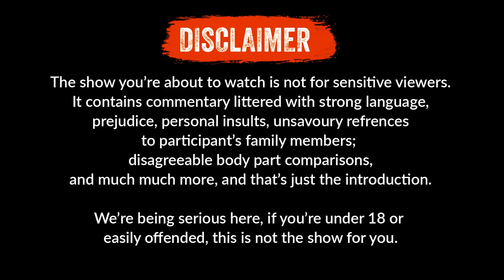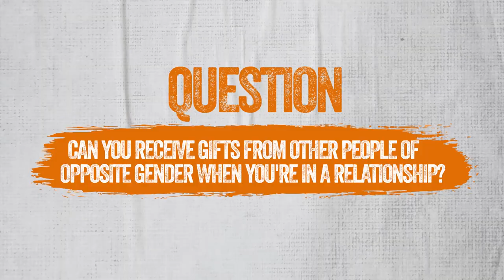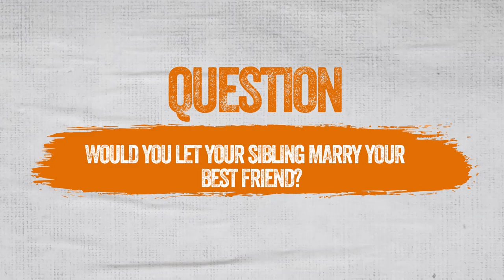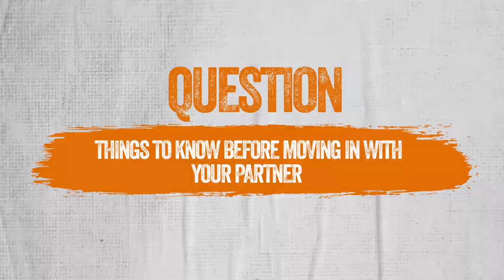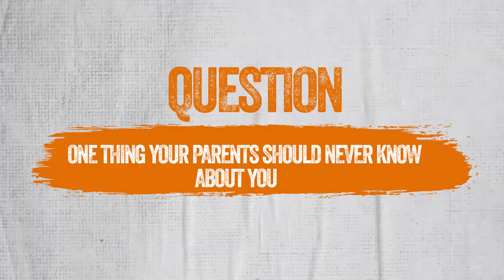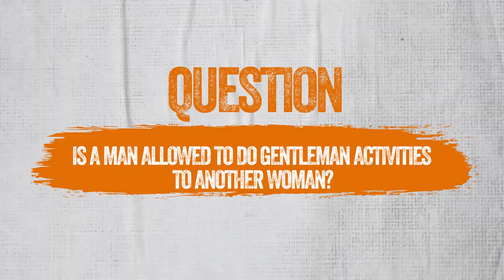The SANE-te EPSD 10 (Moving in With Your Partner , Taking care of your parents